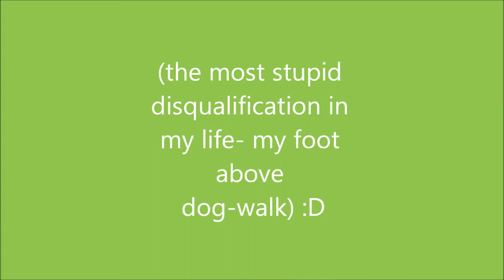Fido Top Agility Dog & Team 09-10.09.17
Jumping Team Large- 1st place
Agility Team Large- 3rd place
General classification- 1st place and title Top Agility Team 2017 :)